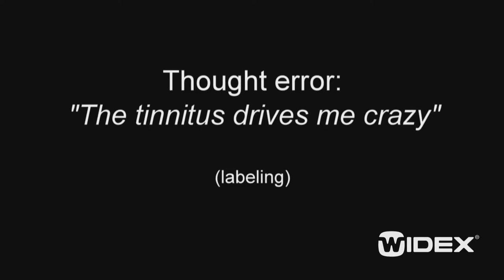CBI - 5. Thought error: The tinnitus drives me crazy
CBI - 5. Thought error: The tinnitus drives me crazy. By Dr. Robert Sweetow. Duration: 01:35.